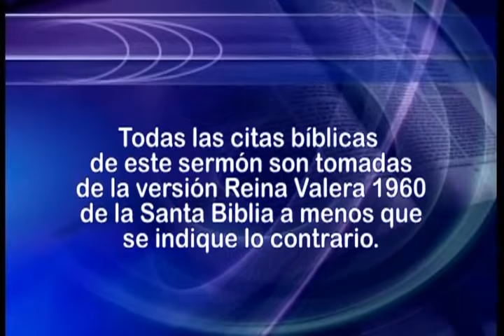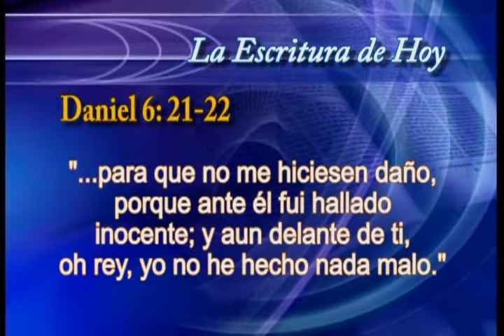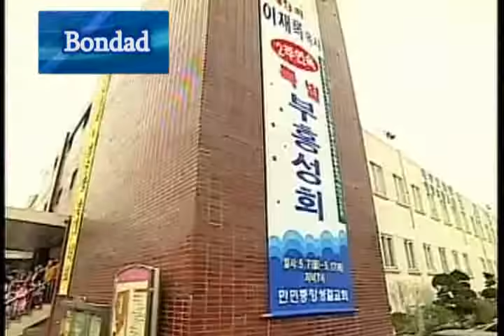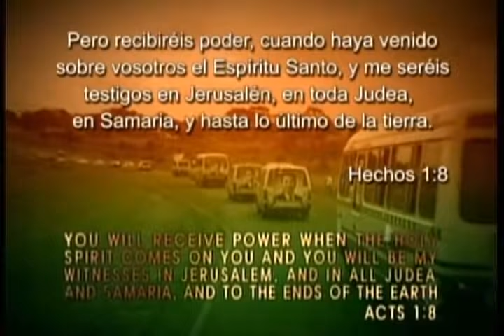07. Bondad | GCNTV Colombia - Dr. Jaerock Lee - Manmin Church